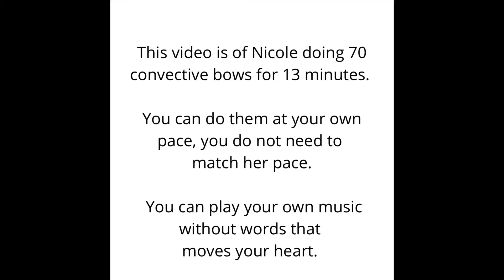70+ Buddhist-style bows practice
This video is of me doing 70 + 3 bows in 13 minutes. Usually 103 bows is a daily practice that you can do morning, afternoon or evening to center and focus your energy, burn calories (20 mins of bowing is just as good as 20 mins of running), and align your posture.

You do not need to go at my pace. Please watch the video I posted “Intro to Buddhist Bowing” before doing these bows.

You can play your own soothing music as you do the bowing. I recommend to count out loud.

Bowing can be done daily - morning, afternoon or evening.

The benefits of bowing include:

-Aligning your spine & posture/opening energy and blood circulation + strength in your joints
-Burning calories and strengthening your lower body (20 mins of bowing is just as good as 20 mins of running)
-Recharging/refreshing your energy - purification
-"Burning your desire" (releasing excess emotions and desires for eating, sleeping, sex, or other stimulants)
-Centering your mind/increased focus and awareness
-Reflecting on yourself/Spiritual awakening

In the buddhist tradition, depending on your physical and energetic condition, you can do various number of bows*, slow or fast. The slower you go, focus on your breathing and the feeling in your joints and circulation. The more bows you do you should go faster, this will be a physical exercise + a spiritual awakening time.

Usually 103 bows is done as a daily practice.

9 bows - between meetings or with a busy schedule
21 bows - before your meditation
49
81
100 - daily if possible, to maintain a pure state of energy flow (done fast takes 15-20 minutes)
200 - when 100 just isn't enough
300 - when you have A LOT of negative thoughts or emotions
500 (for deep repentance and totally shifting your energy to a new level)
1000 (for serious spiritual awakening)
3000 (the level of a buddhist monk)

*Always do 3 bows to finish each set: Sincerity towards Heavan, Gratitude to the Earth, and Prayer for Humanity.

Join Nicole Holistic Healer's "Beginner's Mini Course: Intro to Korean Yoga" to understand more about the ancient art of energy and movement:

To learn more about or do private or group training with Nicole